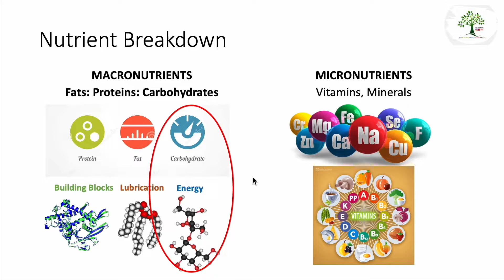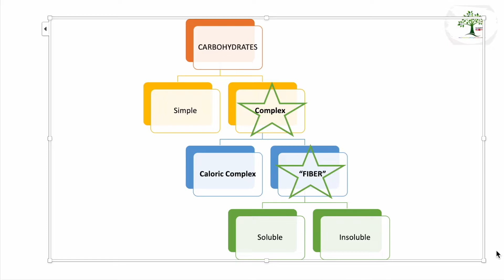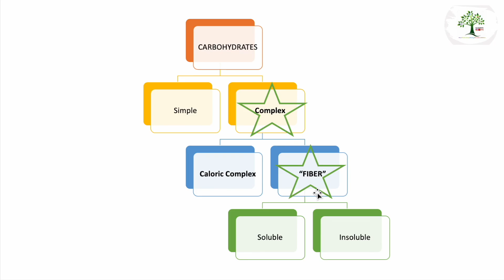H5a. Healthy Caloric Carbohydrates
“Because everyone is entitled to the lifestyle fundamentals.”

RESOURCES:
SWEETENERS (natural vs artificial) - Simple Carbohydrates